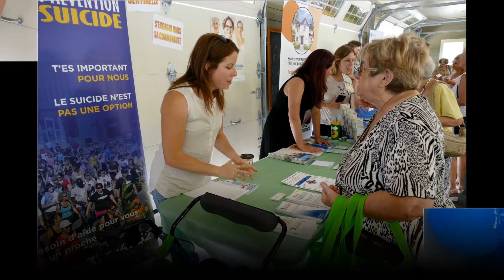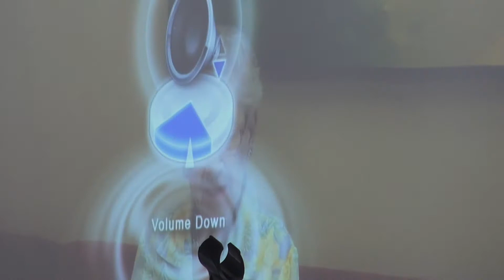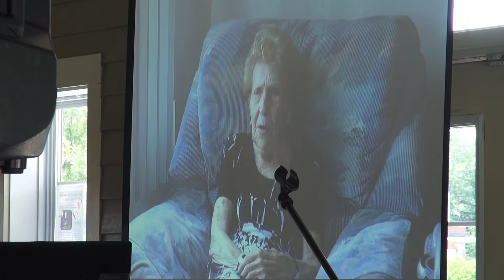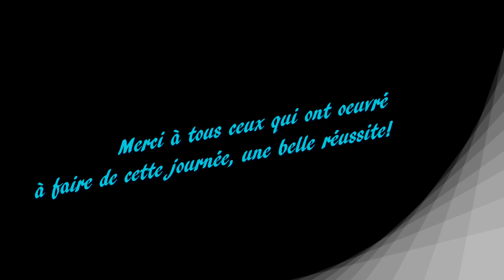La Journée des Aînés, à Farnham (06/07/2017)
6 Juillet 2017...
Un bel après-midi, les gens se bousculaient, pour vivre cet évènement!  Une belle réussite!